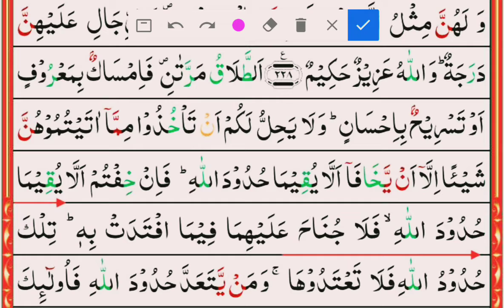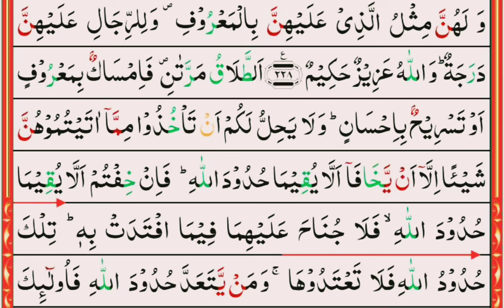تفسیر سورۃ البقرہ آیت نمبر -229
تفسیر سورۃ البقرہ
آیت نمبر -229
 الطلاق مرتان فامساک بمعروف او تسریح باحسان
طلاق دو بار ہے پھر یا تو روک لینا ہے بھلائی کے ساتھ یا
چھوڑ دینا ہے احسان کے ساتھ